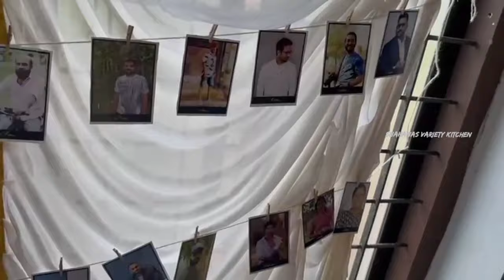യൂസഫലി ഇക്ക പഠിച്ച സ്കൂളിൽ ഞങ്ങളുടെ 2005 SSLC ബാച്ചിന്റെ റീ യൂണിയൻ/Sslc reunion 2024/School meetup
യൂസഫലി ഇക്കാടെ സ്കൂളിൽ ഞങ്ങളുടെ 2005 SSLC ബാച്ചിന്റെ റീ യൂണിയൻ/Sslc reunion 2024/School meet up 2024